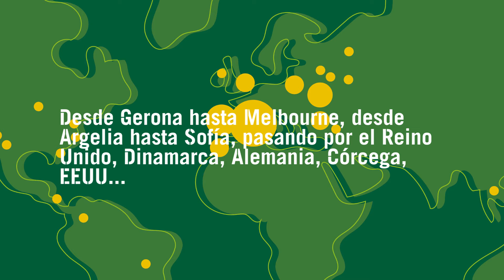PAU COSTA FOUNDATION 2019: 1 AÑO EN 1 MINUTO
Estamos muy agradecidos por este magnífico año 2019. Todo ha sido posible gracias a vuestro apoyo y confianza.

¡Que tengáis unas buenas fiestas y un fantástico 2020!